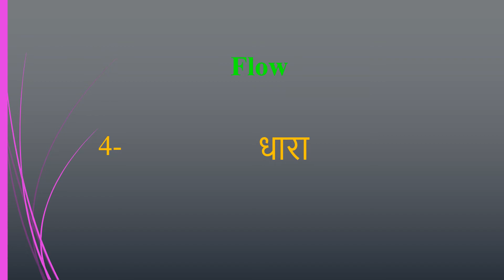Flow meaning in Hindi | Flow ka kya matlab hota hai | daily use English words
इस वीडियो में आप Flow का हिंदी में मतलब समझेंगे और साथ में Flow  का pronunciation भी सीखेंगें यानि की आप Flow के अर्थ के साथ साथ ये भी सीखेंगें की Flow को कैसे बोले या Flow को बोलने का सही तरीका क्या है

Let’s learn Hindi Meaning of Flow

Flow meaning in english

Flow Meaning in Hindi हिंदी में मतलब

Hindi Translation of Flow

Flow Meaning in Hindi Flow का मतलब हिंदी में

Flow Meaning in Hindi, Definition of Flow in Hindi

Flow Meaning Hindi Matlab Kya Hai Translate

Flow का हिंदी क्या होता है

Flow meaning in Hindi and English Flow का अर्थ हिंदी एवं अंग्रेजी में Flow definition in Hindi and English, Flow की परिभाषा हिंदी एवं अंग्रेजी में, Flow का मतलब, Flow माने क्या, Flow mane kya, Flow  ka matlab This video is showing answer of Flow  What is meaning of Flow in Hindi? इस video पर प्रश्न  Flow का मतलब हिंदी में क्या होता है? का उत्तर दिया गया है|, This video is showing answer of Flow What is meaning of Flow in English  इस पेज पर प्रश्न  Flow का मतलब अंग्रेजी में क्या होता है का उत्तर दिया गया है

pronunciation of Flow
English pronunciation of Flow
how to pronounce Flow